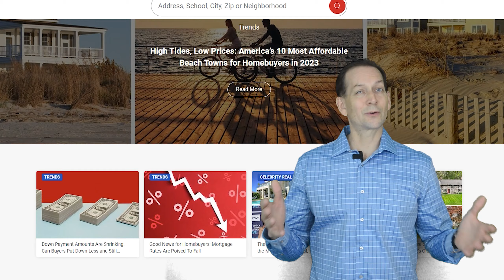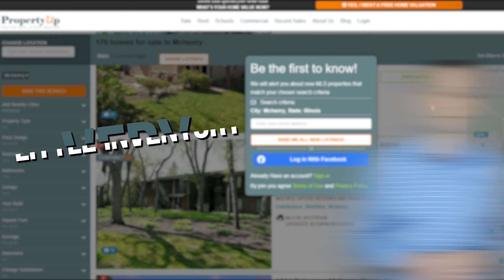Real Estate Market Update May 2023 : Northwest Chicago Suburbs Real Estate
Mortgage rates are not an issue right now for buyers here in May of 2023 as the interest rate ranges between 6.35% and 6 1/2%, No that's not stopping Byers at all. Buyers are actually lining up in droves right now and placing offers without 2nd or 3rd showings, without thinking it over, sleeping on it, and without waiting to see a property until the weekend, because it will be gone by the weekend.

Hi, It's John Herman of PropertyUp and I work with families going through Probate and selling homes in the northwest suburbs of Chicago.

The real issue right now for the real estate market is inventory. Recently reported that “Newly listed homes have plunged about 21% compared to a year ago”.
And the inventory that reported about that came on the market last year was not anything too exciting either as that was also much lower than it should have been. and choose your town, you will see almost every city in the Northwest Suburbs has very little inventory to choose from and lots of towns would not have any homes for sale in about 2 months' time if no one else listed their home starting today, that is crazy to think about!

My probate tip for the month is:

Privacy, it seems we do not have much privacy anymore these days and when your estate goes into probate it becomes public information, even the will and all of its information found in it. The reason probate is not private is basically to ensure the creditors are paid on the death of your loved one. One way to keep your business private is to create a Trust. A trust will be a private family matter that will not be published to the public and the creditors will not have the ability to obtain payment through the Trust, let me say that again, the mortgage company, credit card companies, and other creditors will not have the ability to take any money from the estate so your privacy gain from a trust is really important, if you are considering getting a trust please reach out to me and I will get things started for you.

Thanks again, my name is John Herman of PropertyUp, make it a great day.

John  Herman
Broker for Property Up Real Estate
840 S Northwest Hwy, Barrington, IL 60010